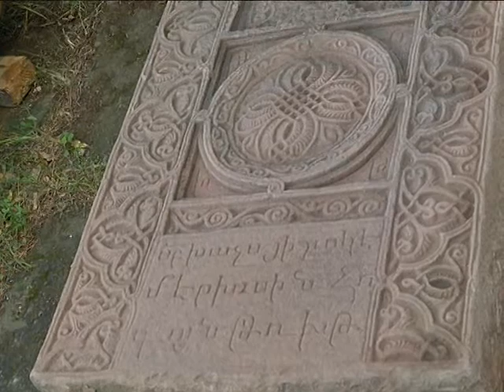სომხეთის კულტურის მინისტრის ვიზიტი საქართველოში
20-21 მაისს საქართველოს ოფიციალური ვიზიტით სომხეთის კულტურის მინისტრი ჰასმიკ პოღოსიანი ეწვია. სომხეთის დელეგაციას საქართველოს კულტურისა და ძეგლთა დაცვის სამინისტრომ უმასპინძლა.